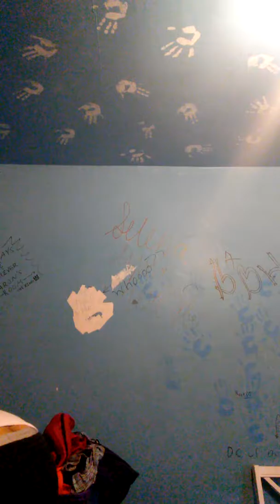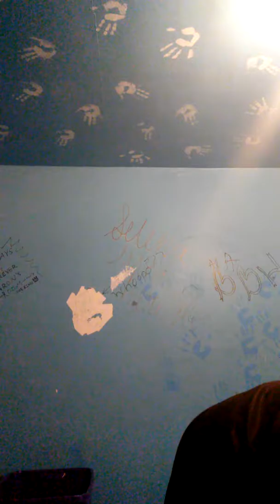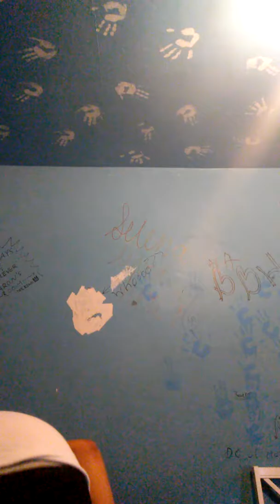Boy with a 100 sword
Boy with lightsaber and sword